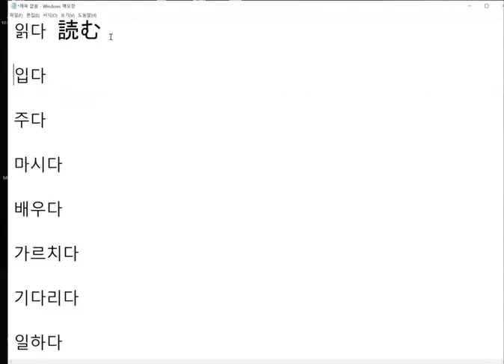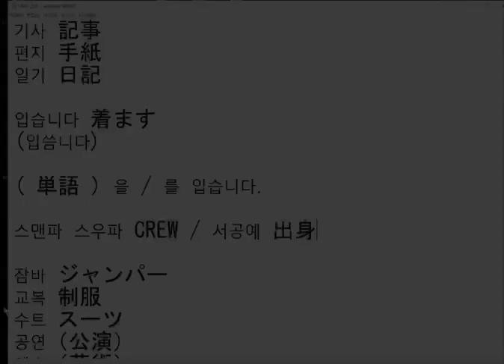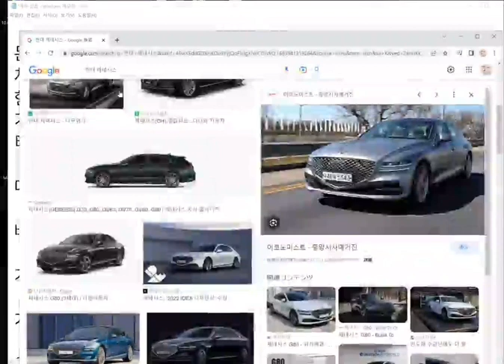「韓国語 LESSON」ONLINE 初級 会話 + 韓国芸術高校のお話 🌻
韓国語LESSONの様子です☆
オーディションや留学準備のために韓国語を勉強してみませんか？？
韓国語LESSON　生徒 募集中です☆彡

K－POP STUDIO FANCY

神戸 三宮校
神戸 東灘校
姫路校
名古屋校（提携）
大阪校
福岡校（6月 OPEN）

■ K-POP ダンス、VOCAL レッスン
■ 韓国語レッスン、試験対策
■ 韓国留学 相談、手続き
■ 定期的な AUDITION 開催、EVENT 出演